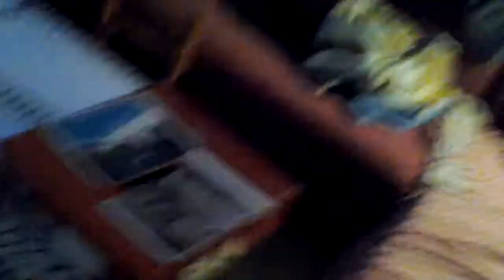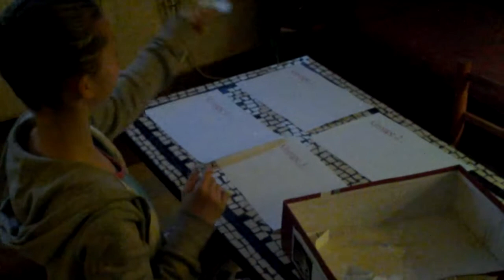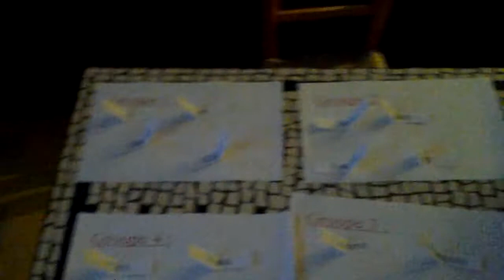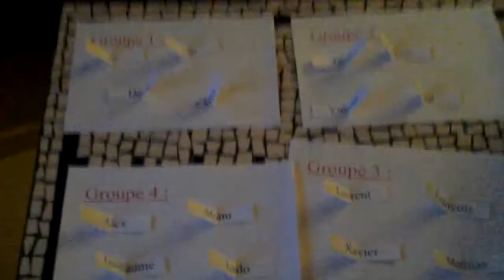Tirage uchizy ping pong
Tirage au sort du tournoi intranational de ping pong d'Uchizy le 8 mai 2014